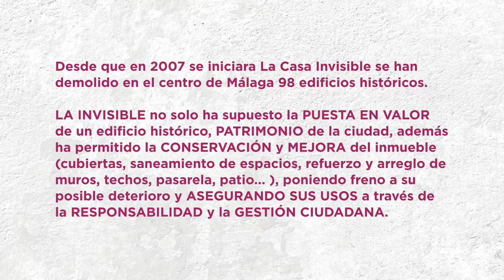Cuidando el Patrimonio Común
Desde que en 2007 se iniciara La Casa Invisible se han demolido en el centro de Málaga 98 edificios históricos.

LA INVISIBLE no solo ha supuesto la PUESTA EN VALOR de un edificio histórico, PATRIMONIO de la ciudad, además ha permitido la CONSERVACIÓN y MEJORA del inmueble (cubiertas, saneamiento de espacios, refuerzo y arreglo de muros, techos, pasarela, patio... ), poniendo freno a su posible deterioro y ASEGURANDO SUS USOS a través de la RESPONSABILIDAD y la GESTIÓN CIUDADANA.